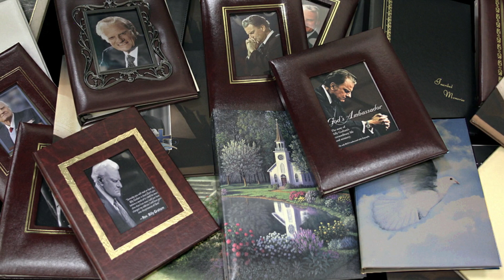From the Vault: Funeral Guest Books for Billy Graham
Following the death of Billy Graham on Feb. 21, 2018, many funeral homes around the country opened their doors to guests who wished to grieve and express their condolences to the Graham family. These funeral homes also provided guests with the opportunity to sign a registry with their names and condolences. Watch this video to see more than 30 different registry books that are being held in the archive vault at the Billy Graham Library.